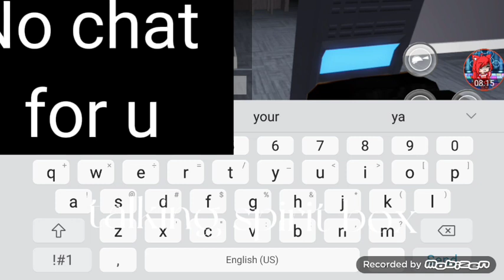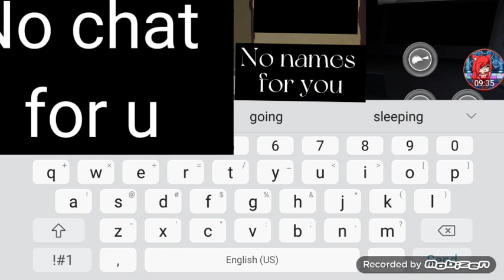Me, @EnigmaSquirrel and @mare4910 are play specter together! ^^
~PLEASE DON'T SEND US ANY FRIEND REQUESTS!~

Ty Reva(Jelly_abel) and Mare for playing with me ^^

Reva/Jelly_abel's video:
Not posted or not made.